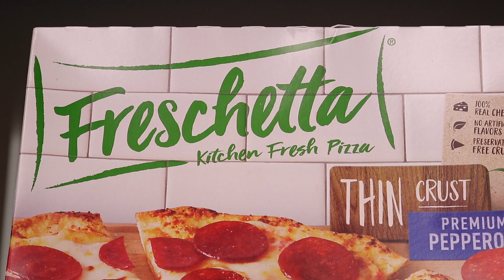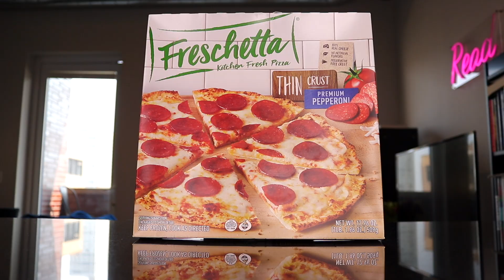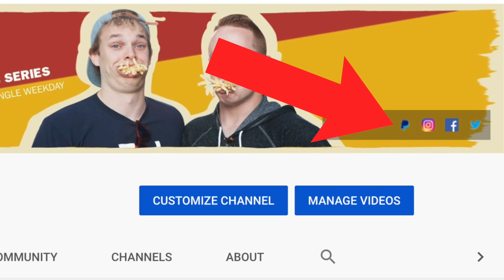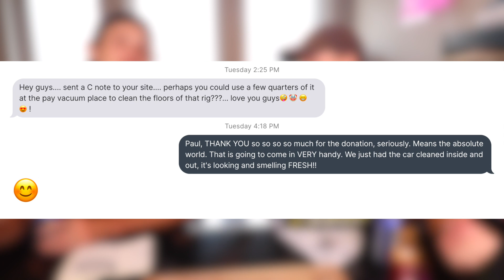Freschetta's Thin-Crust Pepperoni Pizza Is One Of The Best Ever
Freschetta is a frozen pizza brand we've kind of skipped over for years. Not today. In our quest to try every single frozen pizza, we bake a Freschetta thin-crust pepperoni today and give it a review.

Kourtny Basinger
Dawn Kotecki
Kiel McClelland
Cindy Brown
Brian Yaczik
Garrett Lenox
Brian Yaczik

Steven Carrington
Kourtny Basinger
Mitch
David Knopf
Eric Bartgis
Matthew Fritz
Ronald Ely
Dan Hunt

Alex Andrews
Jamie Gordon-Kamm
Cody Leach
Amanda Sartain
Matt Williams
Christopher Protain

Brent Gilliam
Derek Anderson
Cedric Hurst

Charles Currier
Jeremy Walden

Aidan Papworth
Christopher Reeves
Richard Mayers
Kelsey Reagan
Gregory Tait
Charley Carey
Slippy Jones!
Kevin Kreiner
Bill Barrett (paid the $108 year in full!)
Damien Wilson
Sean Hanley
Karla Lindeman
Chris McKay
Keith Matras
Erin Bell (paid the $108 year in full!)
Matthew Menentowski
Derek Strong
Alana Packard-Armendariz
Brooke Winkler
Derek Strong
Jacquie Desmond
Sapan Patel
Ryan Buckman
Kyle Hopfensperger
Art Brown
Chris Michela
Monica Mars
TEAM WELBY!!
Matt Verdi
Orin Dix
Kevin Fandry
Jacob Reed
Arthur Brown
MrVkng9099
Nick Wass
Kori Koschalk-Newmister
Debbie Ely
Cinny Hayes
Jackie Heroux

Batman himself

Kyle Kelm
Chuck Gordon
Evil Ernie
Lea Bonikowski
Michael Goodrich
Jamie
Curtis Kolbe
Jason Green
Pinche Borracho
David Black
Robert Cabbage
Ross Golding
Andre Smith
Toni Cooper
Kathy Jones
Shelly Hudson
Bill Sinkinson
Dustin Ring
Alex Kalogeropoulos
CJ Gall
Jeff Ohlrich
Hannah-Elizabeth Morris
Michael Goodrich
Big Mitch
Steven Carrington
Michael Malone
James Smith
CJ Moore
WonderMedia
Shay and Julie Moore
Dustin Anderson
Steven Berger
Joseph Rutherford
Steve Bradford
Chris Voss
Justin E
Lee Lawson
Steven Edgell
Juliet Bagel
Doug Clemann
Jason Jones
Christopher Haines
Eric Ely
Eric McCloskey
Anjelica Jesus
Michael Hopper

Patrick Canale
Jason Harrison
Brian Finley
Drew Braston
Jewel M
Hansel Infante
Bailey Medlin
Johnny Is
Andy Armstrong
David Cooper
Dewey Cole
Molly
David Jackson

Kevin E
Robert Johnson
Mr Rican
Daniel
Dalton
Kevin Bastian
Juliet Hagle
Christopher George JW
Brianne Gasser
SMitchell
Jonathan Smith
Jeffrey D'Agostino
Gavin Provost
Dimitri Kaye
Jeremy C
Partrick
Dawnn Gray
Hunter
Joe S
Doug H
Brandon Long
Scott Hinden
Dean Diamond
The Midwest Brew Review
Ryan Brown
Adam Ehlers
Robert Mattei
Tiffany Myton
Colleen Maxwell
Justin Hazard
Amanda Harvey
Nearly Worthless
Jo Espanol
Josue Baez
It's Raining Babies
Joe Norskov
Sean Levings
Michael Medhurst
Matt Lewis